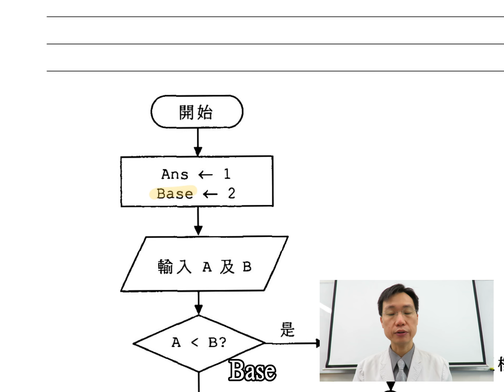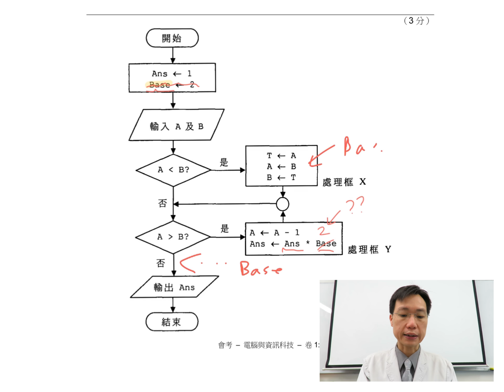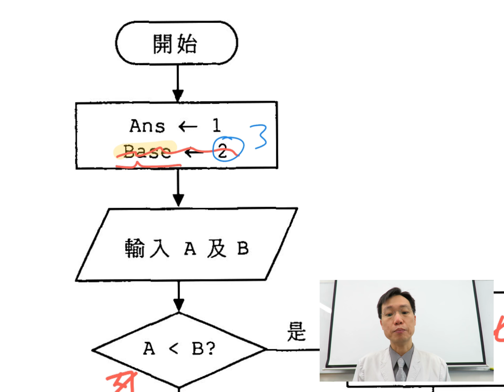HKCEE CIT 2011 IB Q5bii 使用變數的優點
0:05 bii) 使用變數的優點